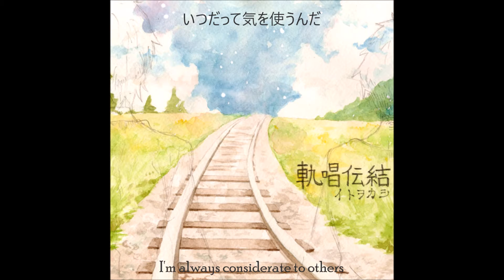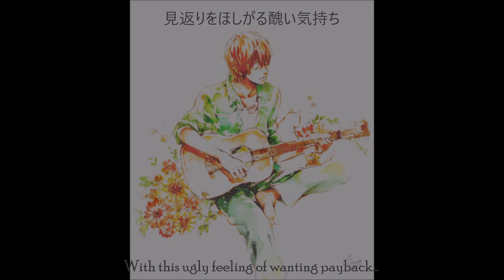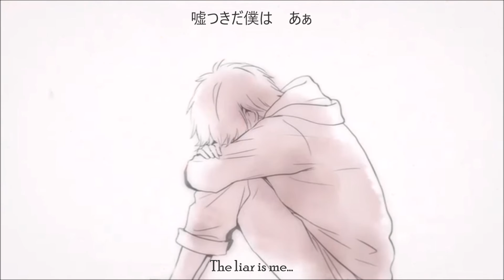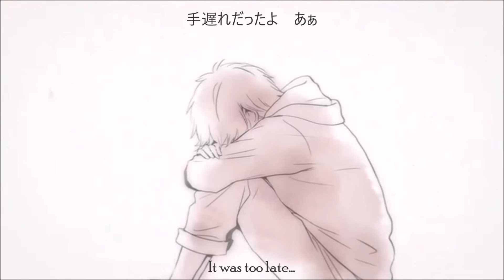Itou Kashitarou「Usotsuki da, Boku wa/I'm a liar」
イトヲカシの「嘘つきだ僕は」を英語に翻訳した。
作詞：伊東歌詞太郎
 作曲：イトヲカシ

I translated "Usotsuki da, Boku wa" by Itou Kashitarou and LeftyMonsterP (Itowokashi). From the album Kishou Tenketsu.
Vocals and lyrics are by Itou Kashitarou. Arrangement is by LeftyMonsterP.

Pictures are mostly from Google images/zerochan.net, and most belong to the anime movie Hotarubi no Mori e because it's so pretty uuuuuugh.